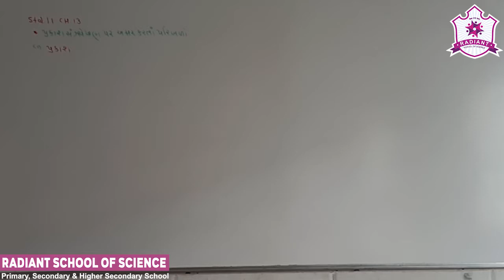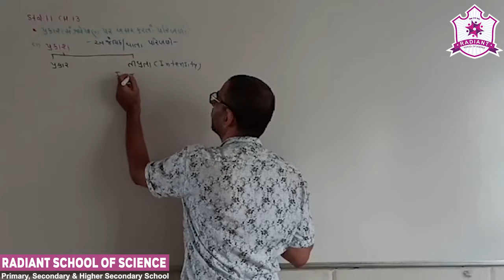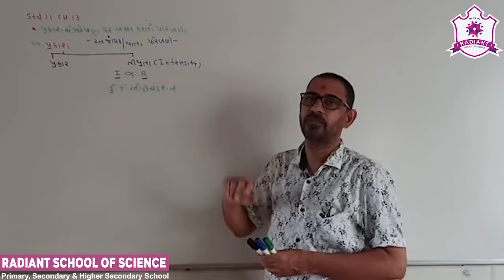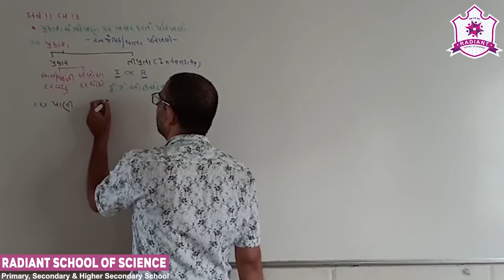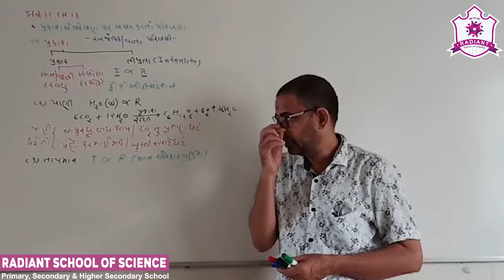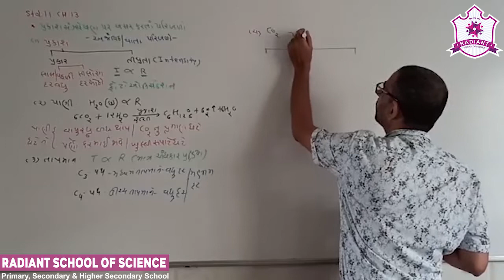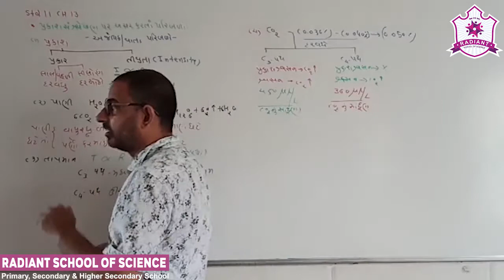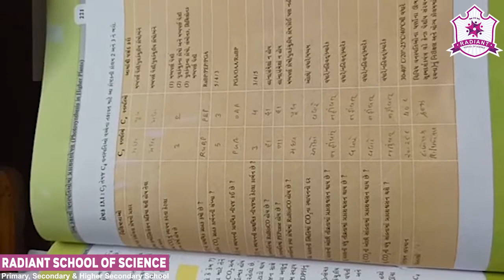Std-11 G.M Sub-| Biology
Ch-13 પ્રકાશસંશ્લેષણ Part- 07